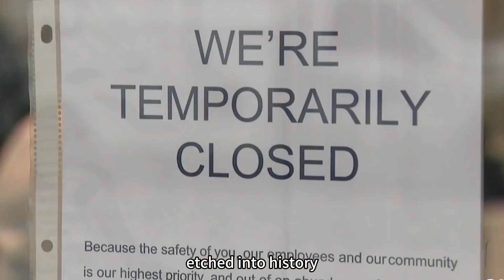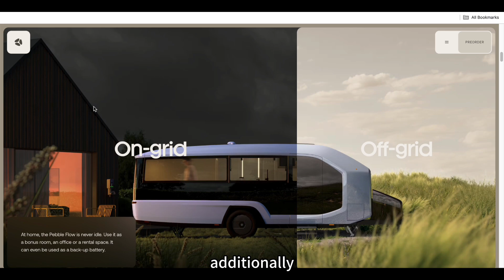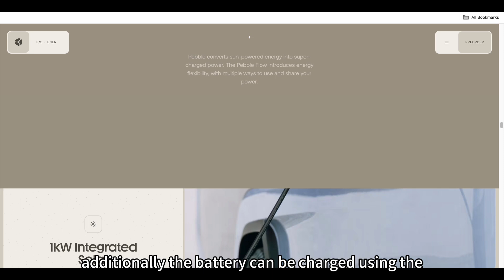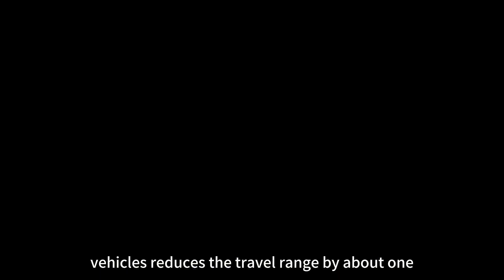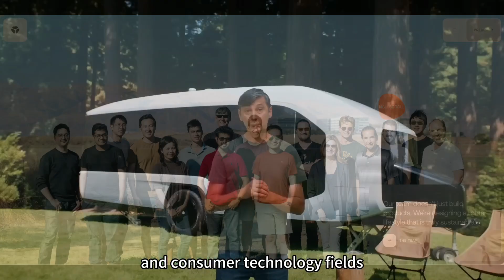Electric RV Pebble Flow | iPhone Moment in RV | Former Apple Tesla executive launches electric RV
In the post-epidemic era, the proportion of young people exposed to RVs has increased, and more and more people have begun to work mobilely in RVs. Pebble, a smart RV technology company from California, recently released its first new electric RV product, Pebble Flow, which has not been used much in the past few decades. The traditional RV industry with multiple technological breakthroughs has opened up innovative ideas. In this issue of "Curiosity Club", let's take a look at why Pebble's founding team, which has assembled experts in the fields of automobiles and consumer technology, is generally favored by the capital community, and whether it can subvert the market as a new force in electric RVs! Come and watch!